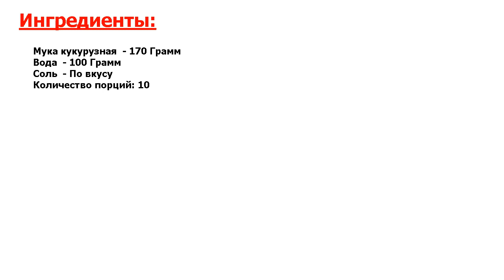★ВКУС ДЕТСТВА!★ ЧУРЕК ДАГЕСТАНСКИЙ ★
★Можно назвать идеалом● Такой чурек известен на многих кухнях мира, а готовить его научились и в нашей стране● По вкусу он напоминает обычный лаваш, а его приготовление занимает не более 2 часов●